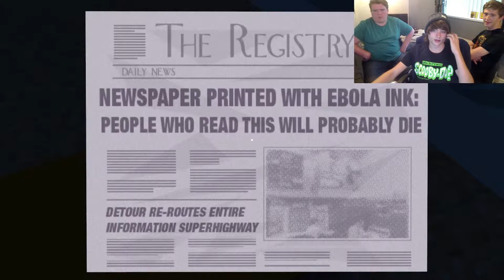MUSHROOM CLOUDS! - Jazzpunk Gameplay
Jazzpunk was a fantastic game, unfortunatly there's not much gameplay left in the game to be worth a second video, so enjoy :)

Jack smells of poo on a stick.
A big stick.
l0l